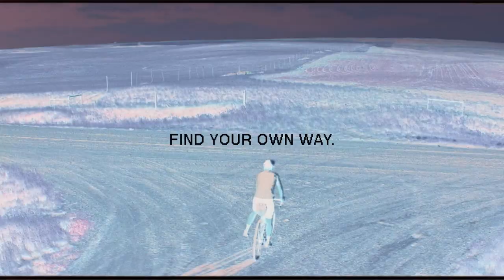Film Supply Edit Fest 2023 - Advertisement / Cycling Apparel Brand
A cycling apparel brand-inspired spec ad for Supply Supply Edit Fest 2023.